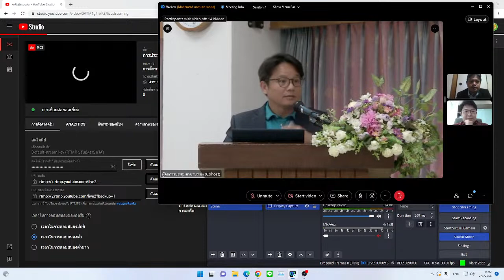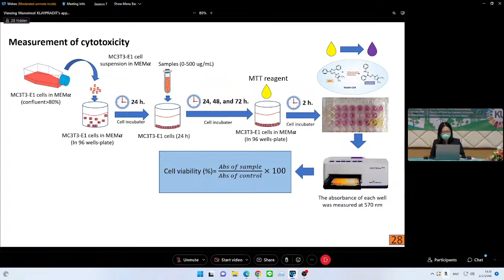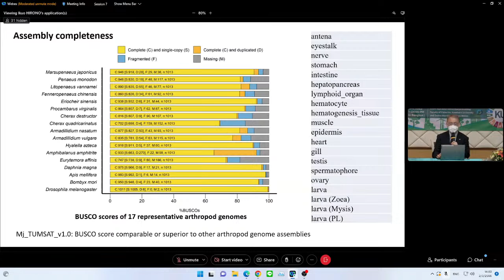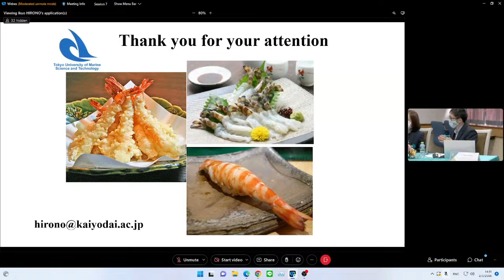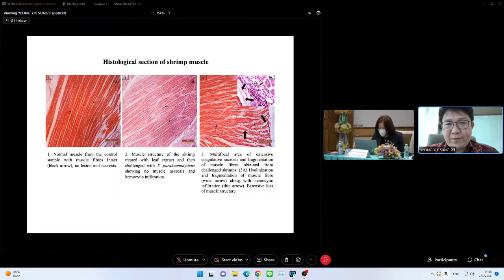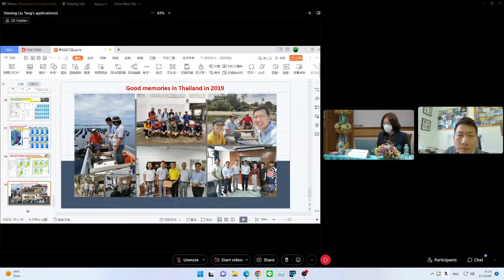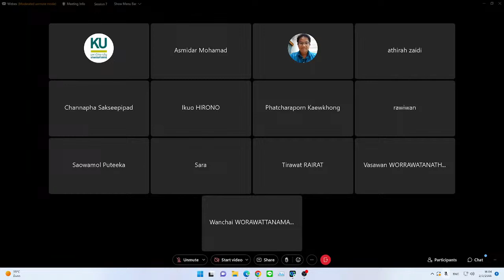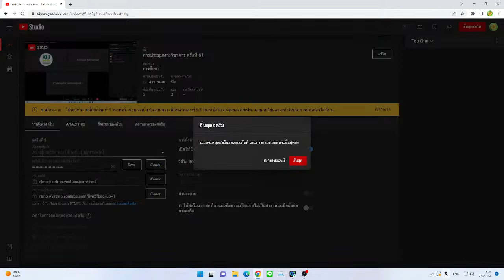การประชุมทางวิชาการ ครั้งที่ 61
1 มีนาคม 2566